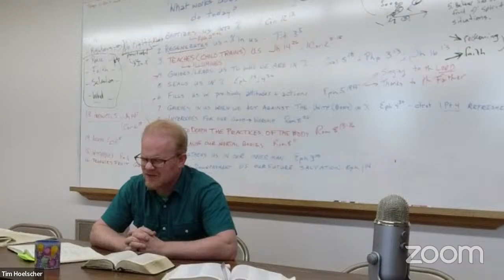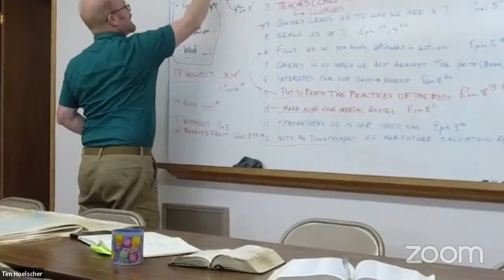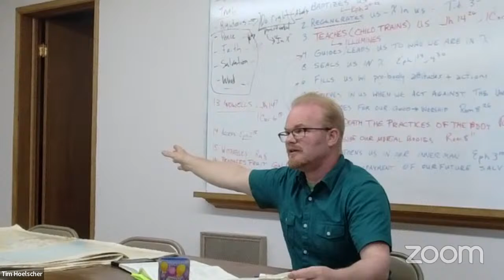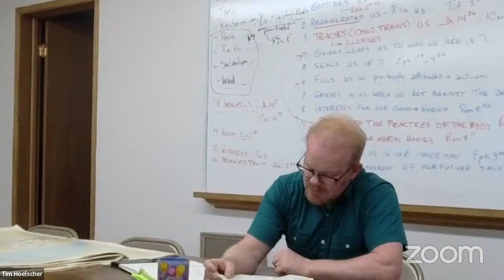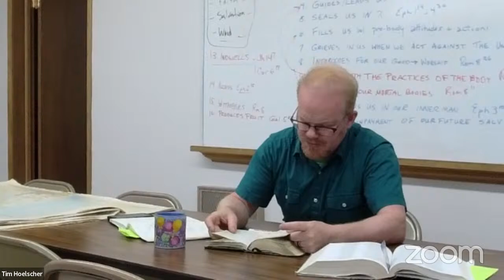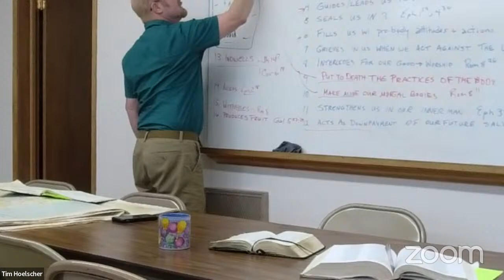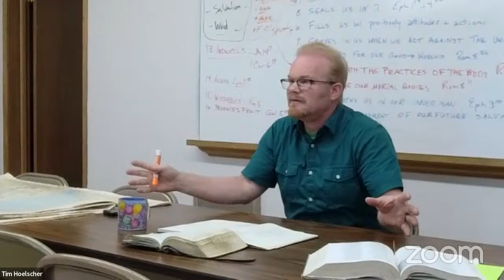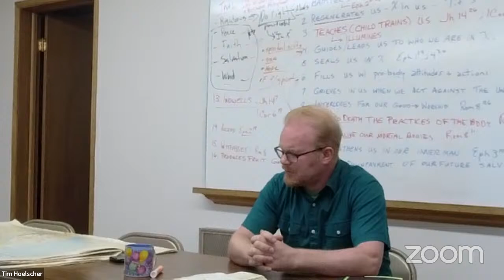What we'd miss if we only had the Gospels in Josh’s study on our position in Christ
What we wouldn’t have if all we had was the Jesus of the Gospels.